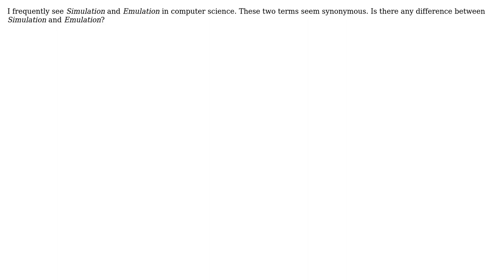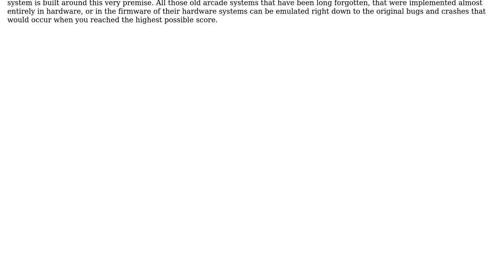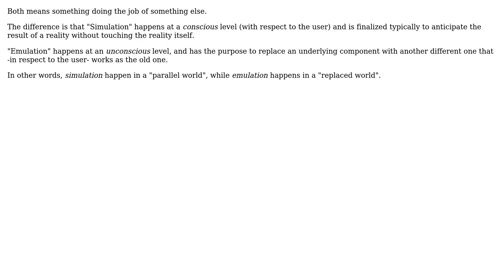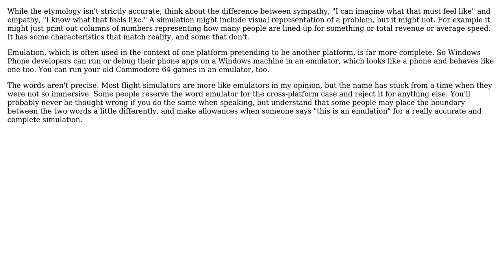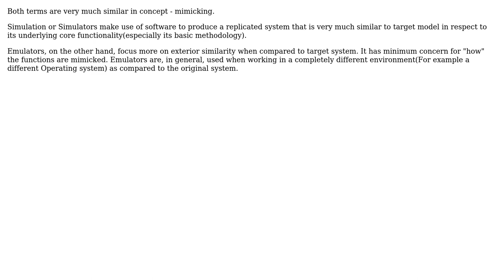Software Engineering: What's the difference between simulation and emulation (6 Solutions!!)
Software Engineering: What's the difference between simulation and emulation

With thanks & praise to God, and with thanks to the many people who have made this project possible! | Content (except music & images) licensed under CC BY-SA | Music | Images & others | With thanks to user user user tdammers user S.Robins user Mr. White user Kilian Foth user Kate Gregory user gnat user Emilio Garavaglia and the Stack Exchange Network Trademarks are property of their respective owners. You are responsible for your own actions.